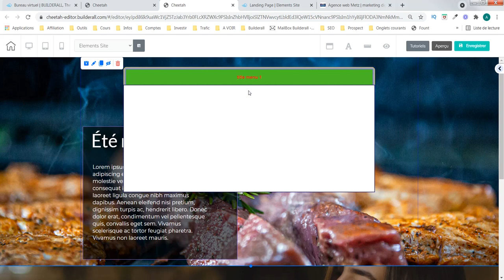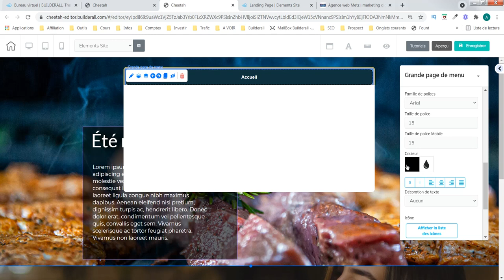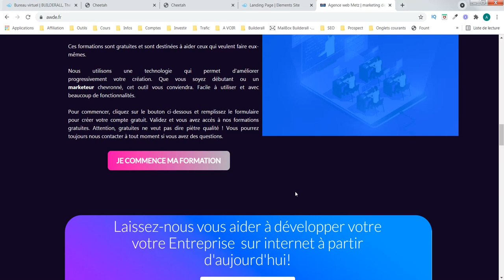Création site internet - Le grand menu (partie 4) - agence web awde - Builderall